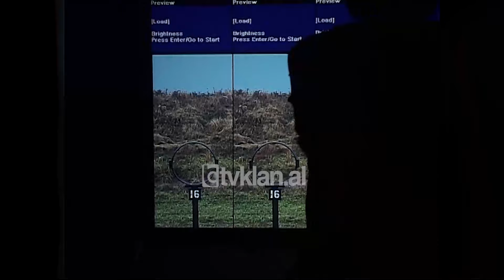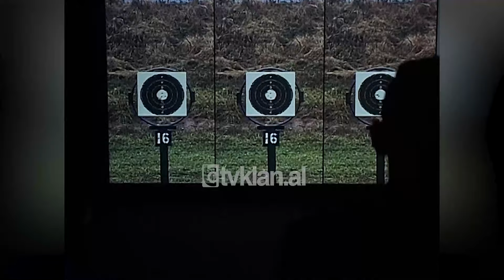Akademia e Rendit me poligon qitje, financim i Ambasadës Amerikane dhe ICITAP - (23 Shkurt 2009)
Ambasada Amerikane dhe misioni i huaj policor ICITAP kanë financuar ngritjen e një poligoni të huaj qitje për studentët e rinj të akademisë së Rendit “Arben Zylyftari”. Ambasadori Amerikan John Withers ka deklaruar se policia shqiptare ka bërë përparime në luftën kundër krimit, por ka kërkuar që ajo të respektojë forcën dhe dhunën duke ruajtur të drejtat themelore të njeriut.

John Withers: “Një përbërës shumë i rëndësishëm i policimit demokratik është respektimi i të drejtave të çdo qytetari, kur punonjësit e policisë ballafaqohen me kundërshtim fizik në kryerjen e detyrave ata janë t autorizuar të përdorin forcën e arsyeshme dhe të domosdoshme për të arritur misionin e  tyre, kjo është një e drejtë e tyre e natyrshme. Sa forcë të përdorin dhe kur mund ta përdorin, janë të gjitha mendime me rëndësi kritike që oficerët e policisë i ndërmarrin çdo ditë. Të tilla kanë më pak se 1 sekondë kohë dhe vendimi për të përdorur forcën duhet marrë duke pasur parasysh që të mos preket e drejta e qytetarit për tu mbrojtur nga përdorimi i forcës së pa arsyeshme.”

Bujar Nishani: “Policia e shtetit sot ka një infrastrukturë ligjore të standardeve të larta evropiane dhe në arritjen e këtyre standardeve në këtë strukturë ligjore ne kemi pasur asistencën e vyer të misionit ICITAP.”

Më parë studentët e akademisë kryenin praktikën e qëllimit me armë në situata kritike në terren duke mos patur mundësinë e një testimi. Sistemi i ri që ju dhurua akademisë së Rendit do të testojë dhe trajnojë gjithashtu oficerët e policisë në ndërmarrjen e vendimeve për përdorimin e armës./tvklan.al